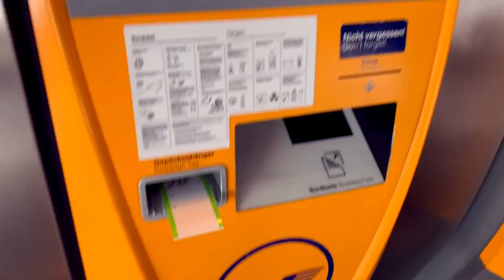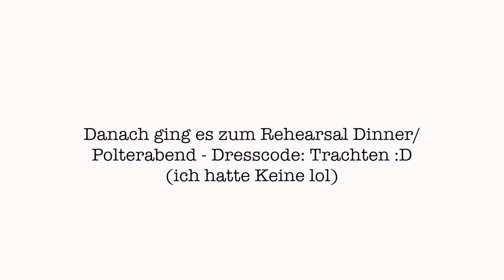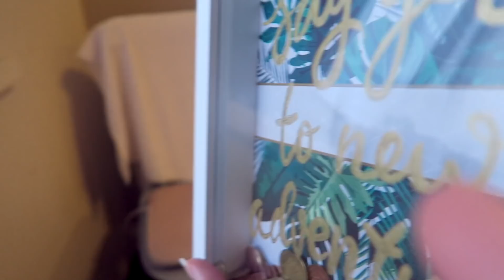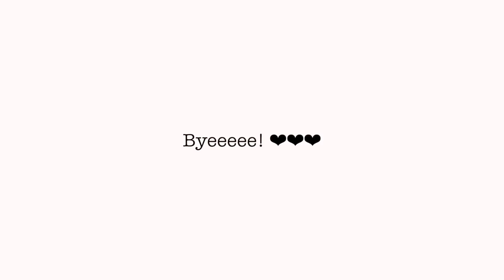Mit GASTFAMILIE auf HOCHZEIT IN WIEN! 😍💍 + Frisur der Braut! (Vlog)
Zusammen mit meiner Gastfamilie war ich in Wien auf einer Hochzeit, auf die ich mich schon Ewigkeiten gefreut habe! :) Ich durfte sogar Haare und Make Up der Braut machen! Wie das alles aussah, erfahrt ihr im neuen Vlog! :)